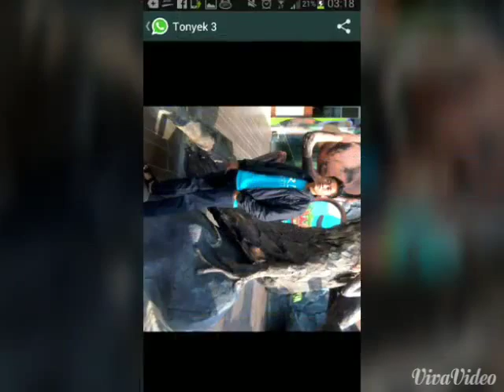PODOURIP KEBUMEN GUYUB RUKUN WA